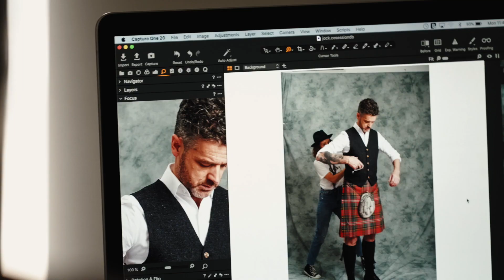Jock Zonfrillo talks about his memoir Last Shot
Available in hardback, audio and ebook July 28.